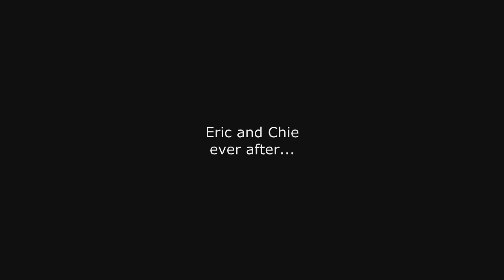ericchie "The Reception"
Eric and Chie "The Reception"
Camera: Pentax Kx, Nokia x6
Lenses: Pentax M 50mm 1.7, Pentax K 50mm 1.4, Pentax M 28mm 2.8